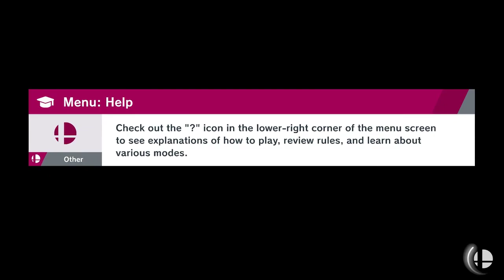Put 'em Up Monday!! Min Min in Smash Part 2